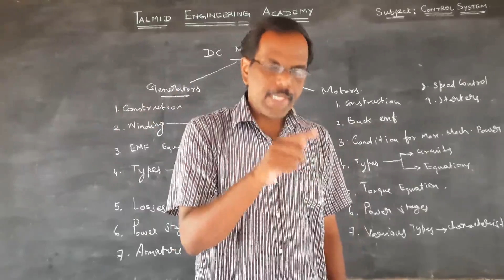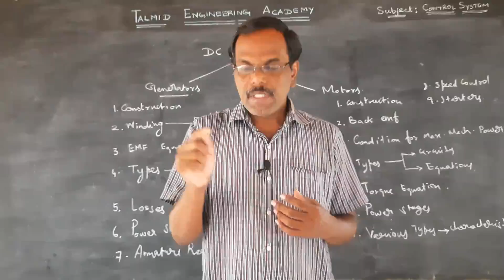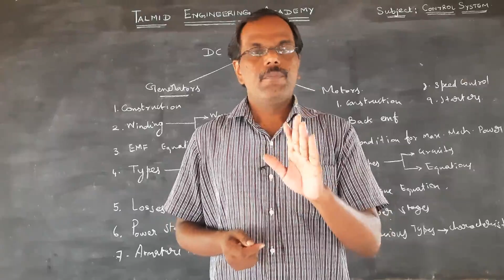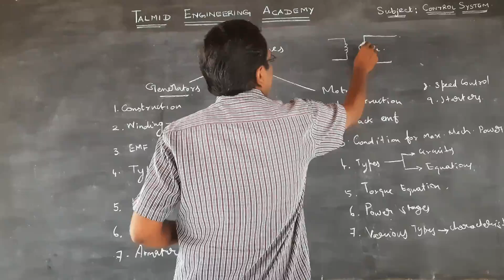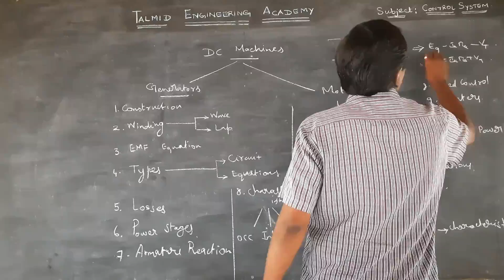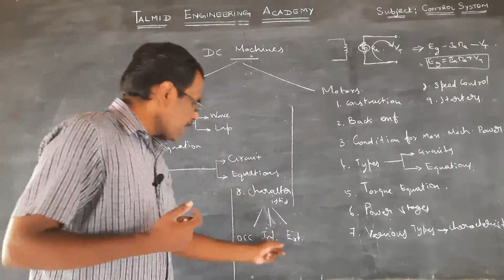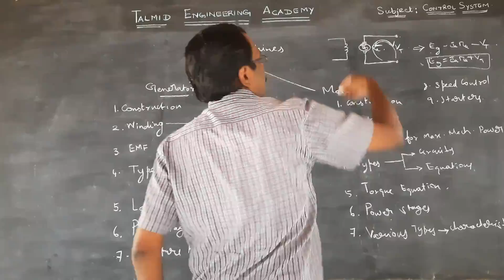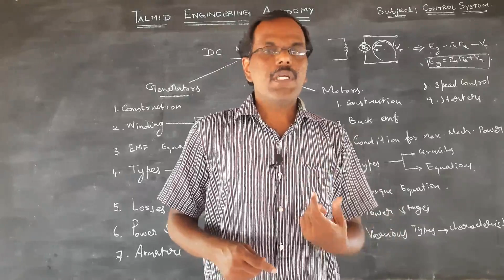WHAT TOPICS SHOULD WE STUDY IN DC ELECTRICAL MACHINES FOR TANGEDCO/GATE/TRB/ESE?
This video presents plan how should we study the DC machines?